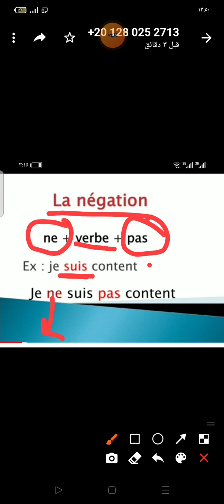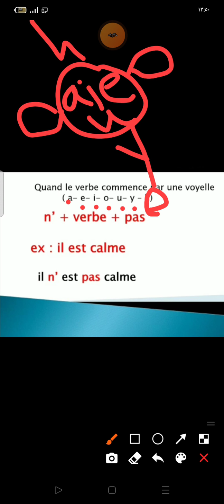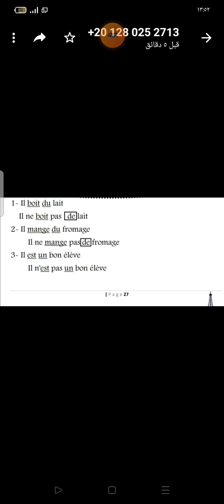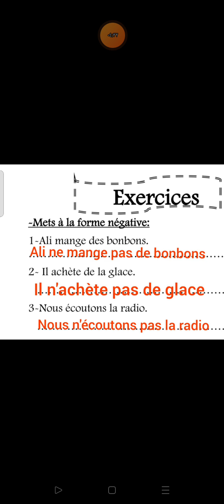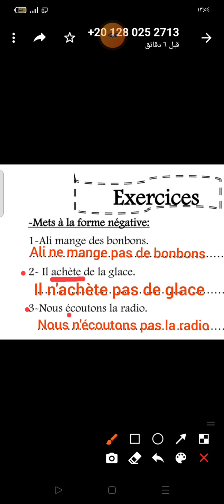4ème primaire - Grammaire - La négation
Mme / Abir Hussein